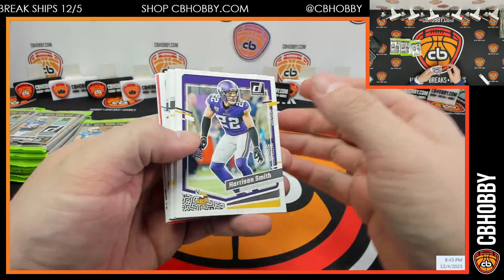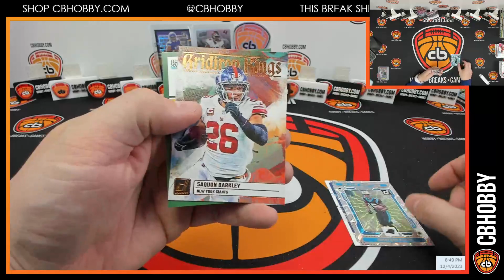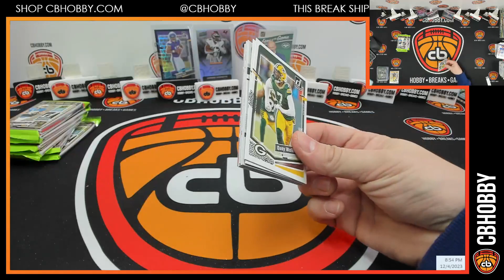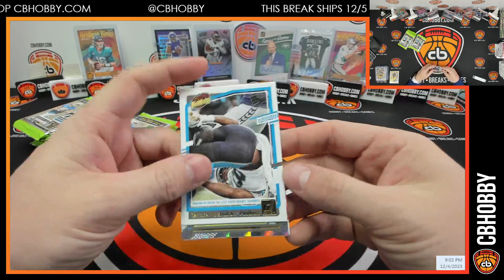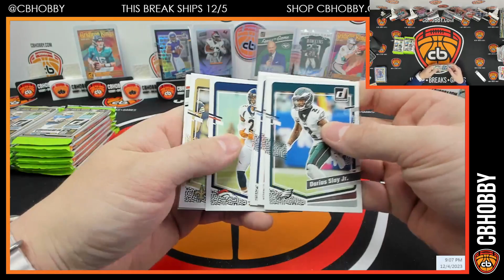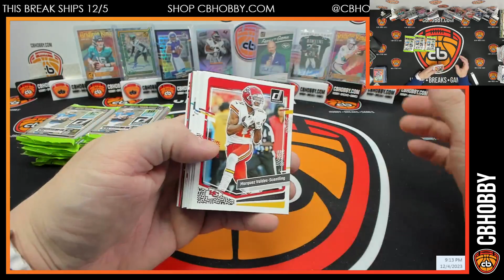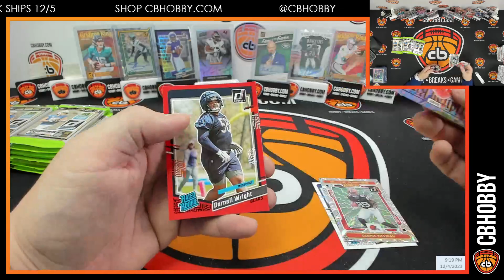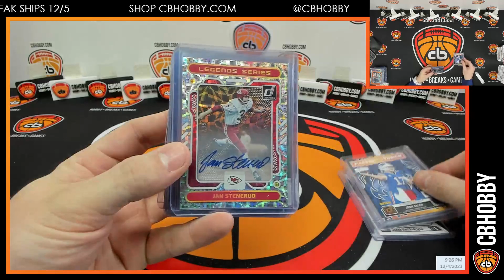🏈 2023 Donruss FB #3 🏈